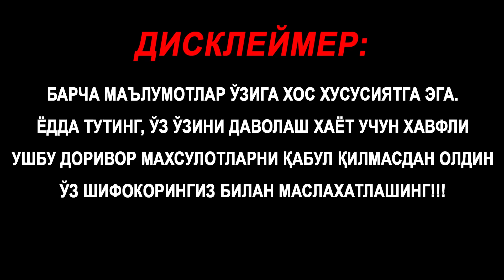ТОВУҚ ШЎРВАСИ БАРЧА ВИРУСГА ДАВО ЭКАН! РЕЦЕПТИ, ХАЛҚ ТАБОБАТИ